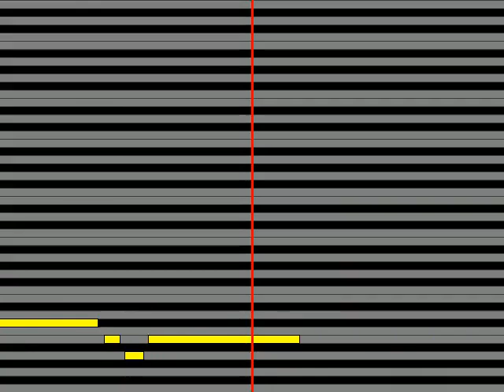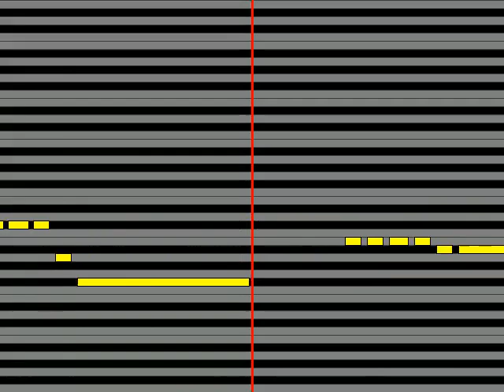【ガイドメロディ】 さとう宗幸 二度とない人生だから